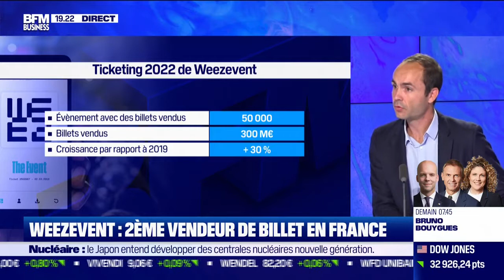L’activité événementielle de l'été - BFM Business - 2022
Emission du 25/08/2022, L'invité, BFM Business.

Pour en savoir plus sur Weezevent, rendez-vous sur notre site internet